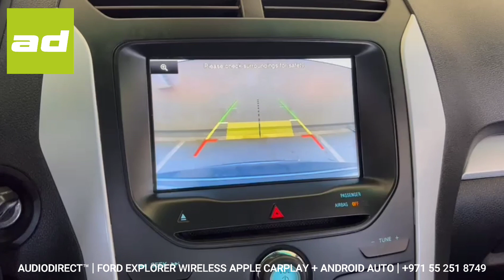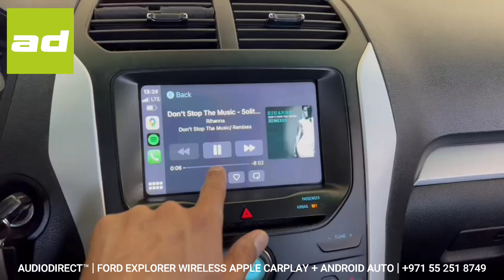𝗔𝗨𝗗𝗜𝗢𝗗𝗜𝗥𝗘𝗖𝗧.𝗮𝗲™ | 𝗙𝗢𝗥𝗗 𝗘𝗫𝗣𝗟𝗢𝗥𝗘𝗥 𝗹 𝟮𝟬𝟭𝟰 𝗹 𝗪𝗜𝗥𝗘𝗟𝗘𝗦𝗦 𝗔𝗣𝗣𝗟𝗘 𝗖𝗔𝗥𝗣𝗟𝗔𝗬 + 𝗔𝗡𝗗𝗥𝗢𝗜𝗗 𝗔𝗨𝗧𝗢 𝗹 𝟮𝟲𝟯𝟯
AUDIODIRECT.ae™ leads the way in the UAE's In Car Entertainment industry. This Ford Explorer was the very first car to recieve our plug and play interface giving both wireless Apple Carplay and Android Auto functionality to the factory screen. Additionally with our inteface you have USB playback, screen mirroring and the ability to add both a front and rear camera.